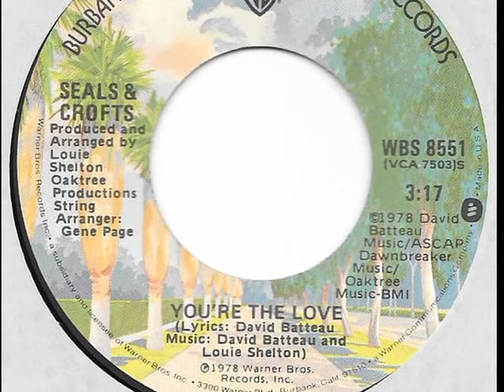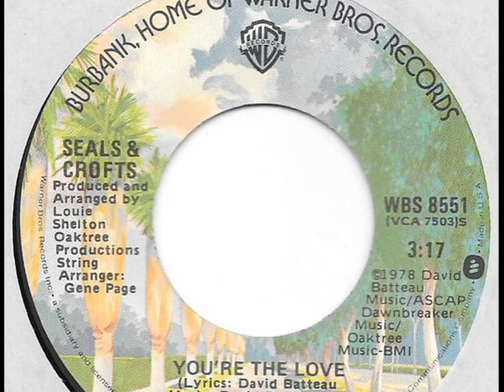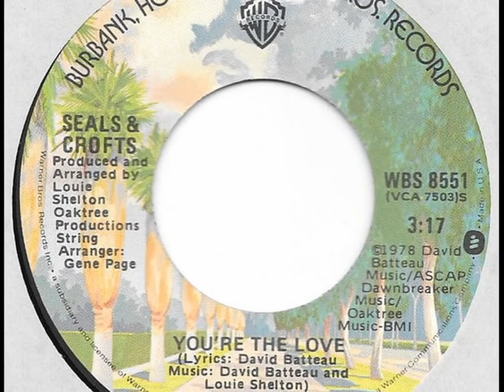SEALS & CROFTS ~ YOU´RE THE LOVE 1978